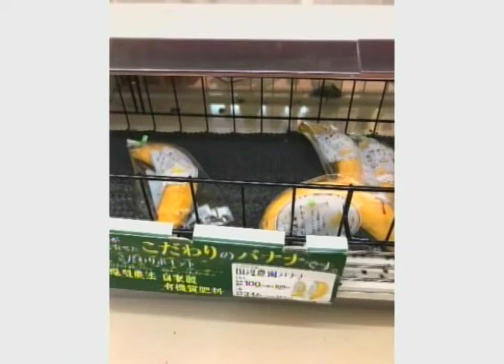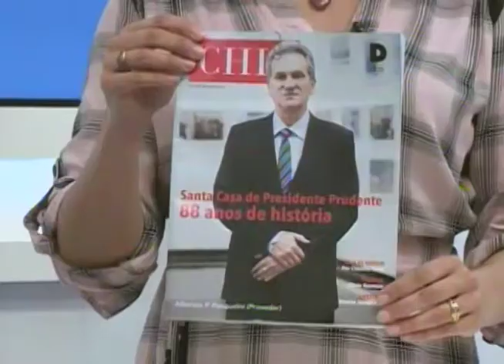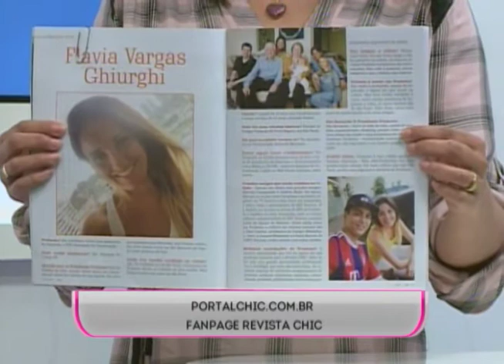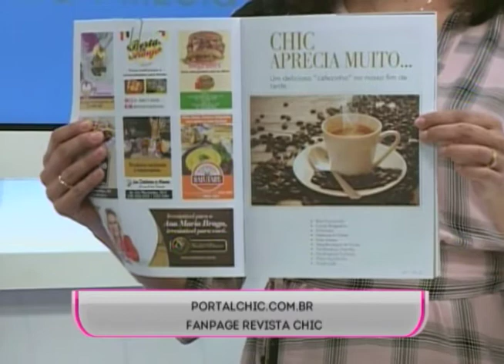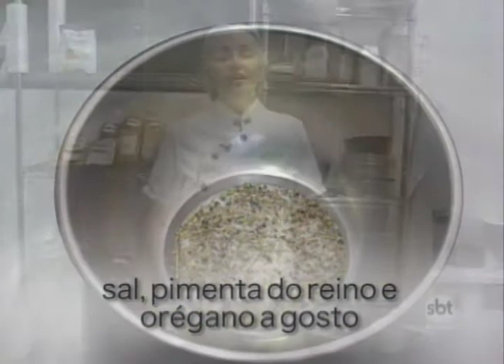SBT e Você 21/09/17 na íntegra | Dia da Banana